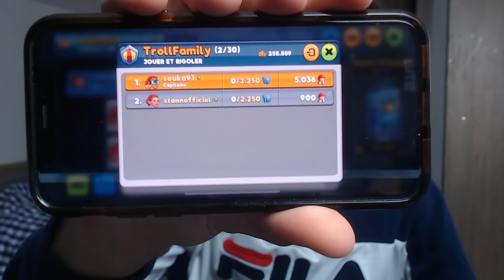LA MÉTÉORITE A ÉXPLOSÉ NOTRE VILLE sur MINECRAFT 💥!! Mes enfants SONT MORT ?!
Dans cette vidéo, c'est l'apocalypse sur Minecraft car il y a pleins de meteorites qui sont tomber du ciel ! La meteorite qui etait dans ma maison a exploser et a emporter toutes la ville avec elle ..
MET UN GROS POUCE BLEU 👍🏻👍🏻